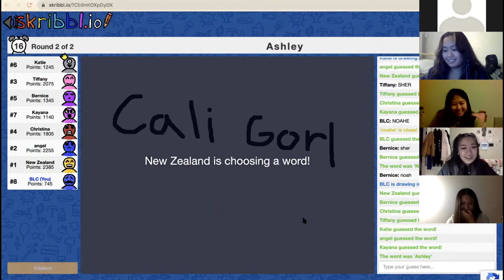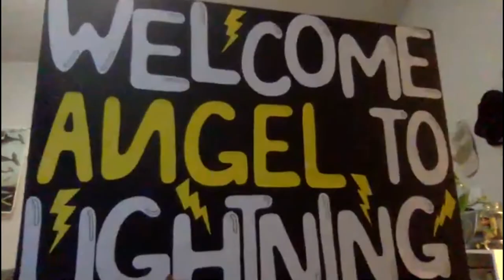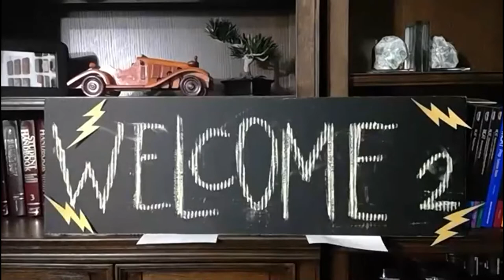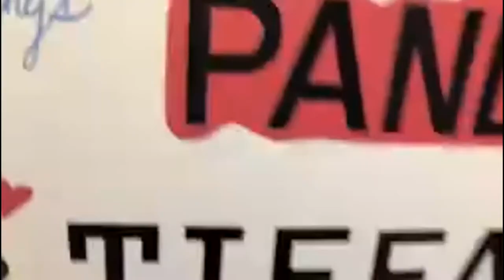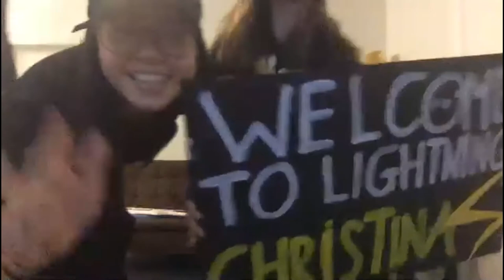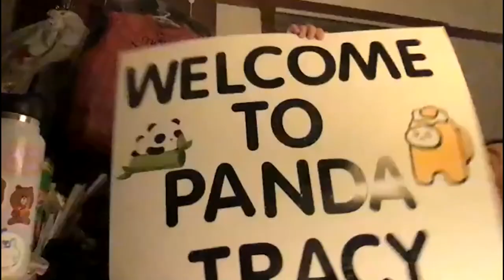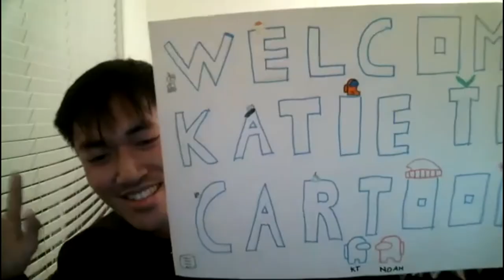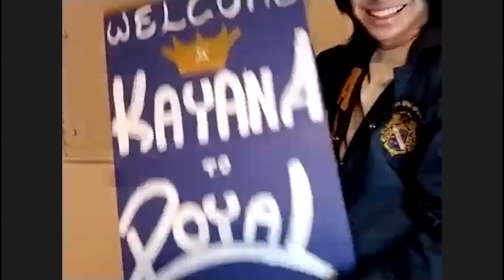APO | Phi Class Reveal | 2020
Created by: Leonardo Orantes-Paz